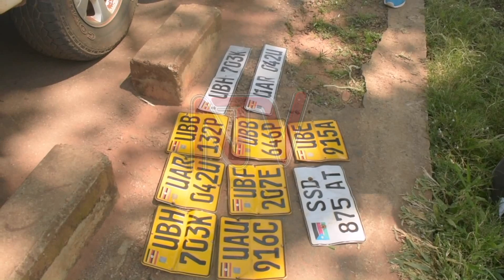Number plate thieves : The operation that was led by gulu RCC netted two suspects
Two suspected number plate thieves have been apprehended in a security operation in Gulu City. According to Peter Banya, the Deputy Resident City Commissioner of Gulu City, one of the recovered number plates belongs to the Member of Parliament for Tochi County, Peter Okot. Banya says the suspects would remove number plates from parked vehicles. Upon obtaining telephone contacts of the owners, they would then call them and demand money in exchange for surrendering the stolen plates.